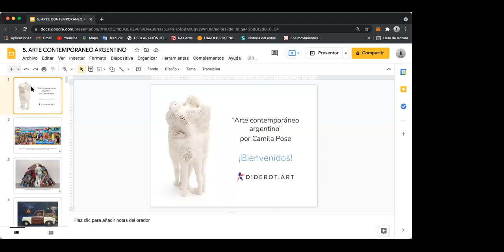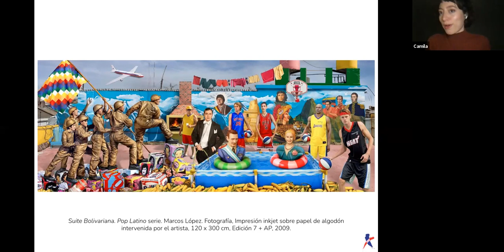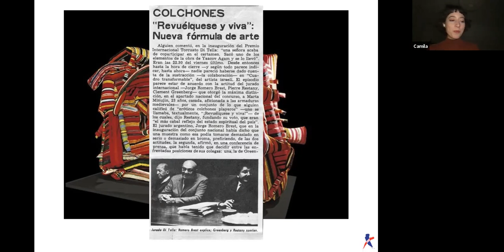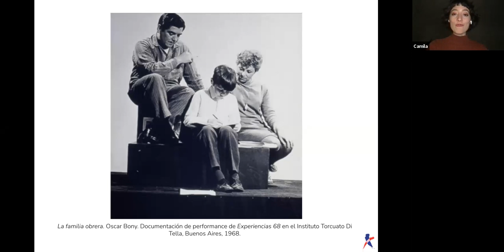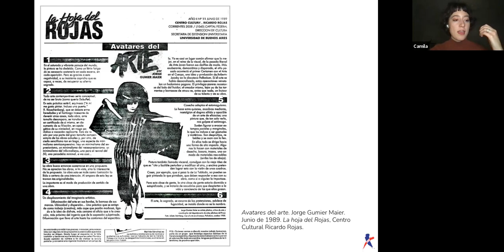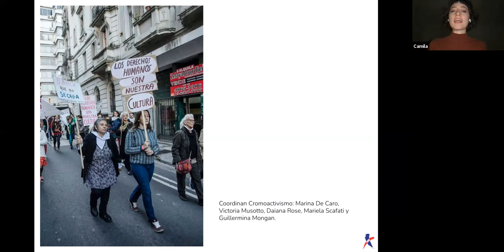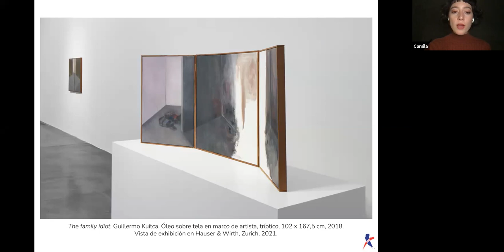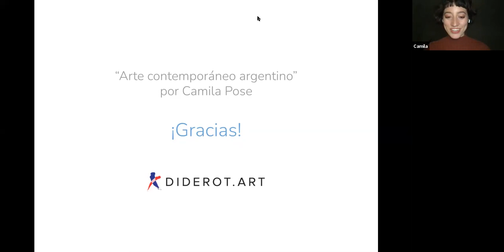Arte Contemporáneo Argentino